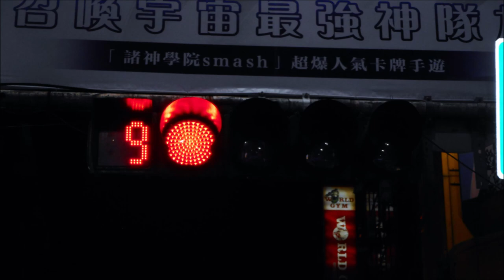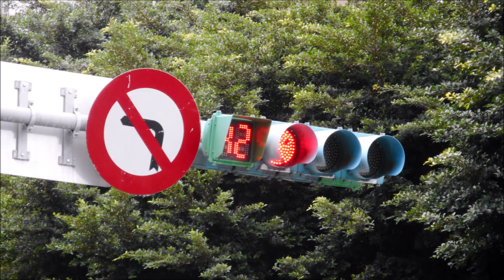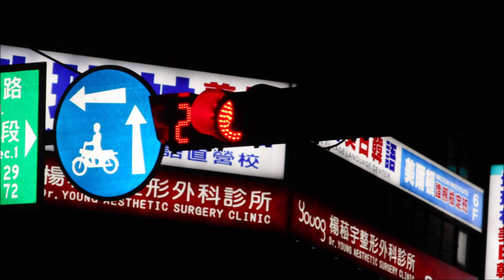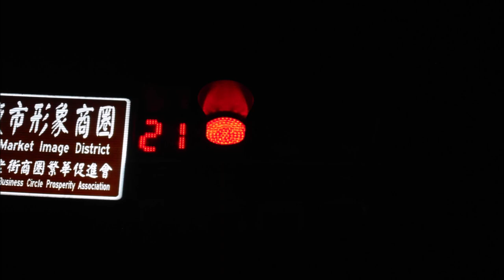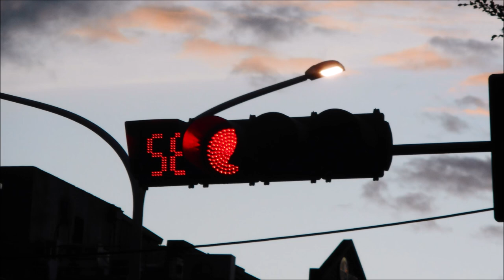Collection of Taipei (Ft. A&G)/Tamsui & Wanli (Ft. A) & Pingxi Traffic Light Red & in Dec 2019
This video is about collection of Taipei (Featuring Green), Tamsui, Wanli & Pingxi Traffic Light Red & Amber in December 2019. Hope you enjoy it.

該視頻講述的是2019年12月台北（特色綠色），淡水，万里和平西交通信號燈的紅色和琥珀色的收藏。希望您喜歡它。

该视频讲述的是2019年12月台北（特色绿色），淡水，万里和平西交通信号灯红色和琥珀的收藏。希望您喜欢它。